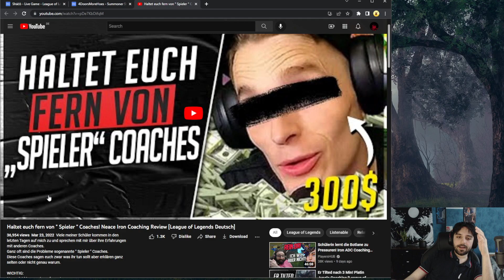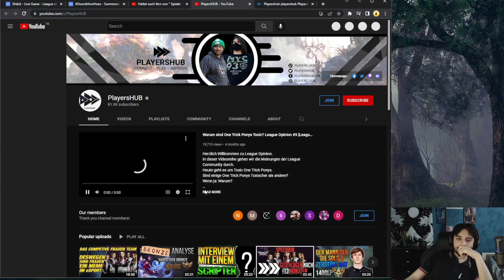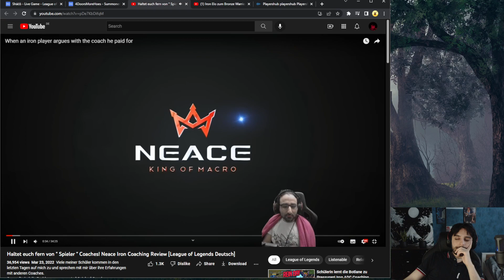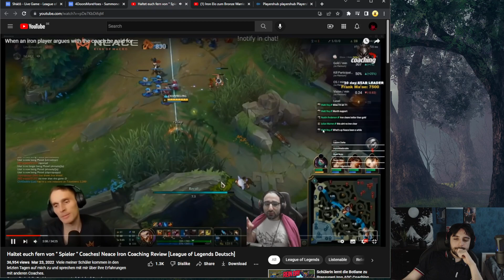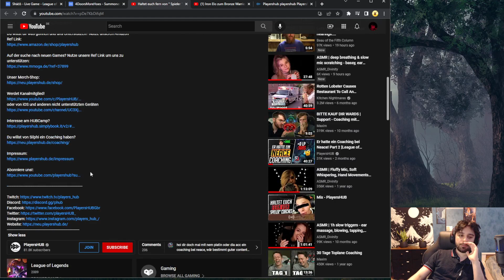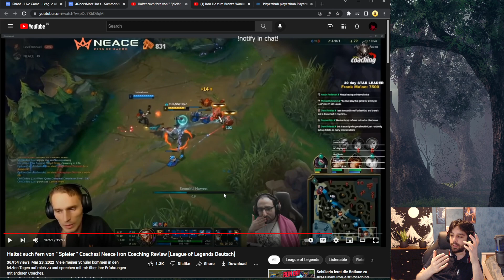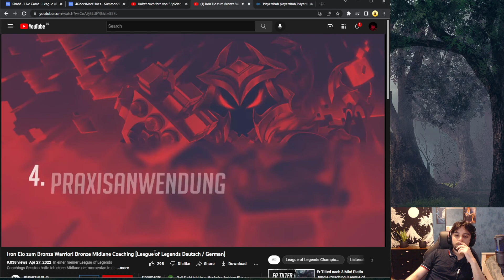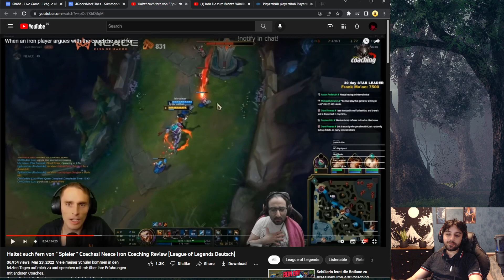Coaching Scammers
This is the biggest and most shameless hypocrite you'll ever find in the league community.